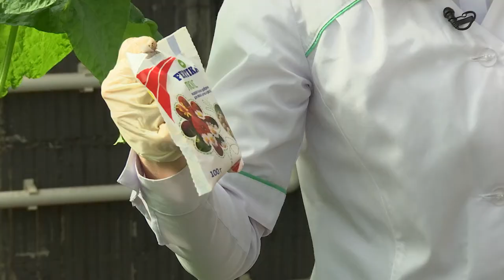уДачная идея. Выпуск 3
Когда и чем подкармливать рассаду огурцов? Как правильно подвязывать растение? Какие есть эффективные методы борьбы с вредителями? И какие сорта и гибриды идеально подходят для консервирования и засолки, и чем они отличаются от салатных сортов. Выпуск программы «Удачная идея» смотрите в 10:00 на телеканале ЛРТ во вторник, 19 апреля